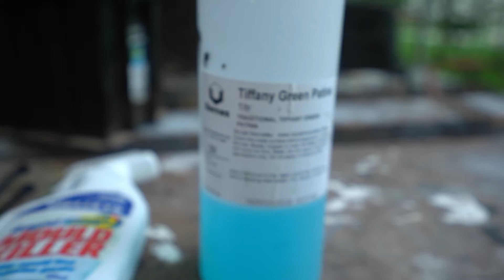Vlog 2 - Vagabonding... What's the plan?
I'm going to break down what I'm doing, what the plan is, and how I plan on even doing this.